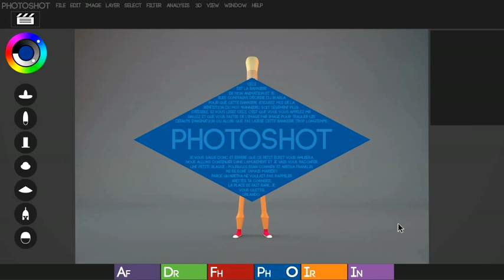TFA de nos étudiants en 3D